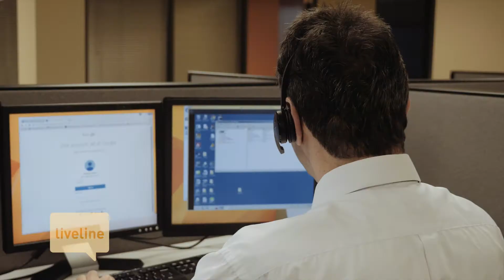PCS LiveLine Promo 1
When technology goes awry, you need it fixed ASAP.

With PCS LiveLine, all calls are answered by a live, qualified technician who will begin working to solve the problem immediately. With 85% of our support tickets resolved on the first call, we’re raising the bar on industry standard.
Why LiveLine?

Today, many companies depend entirely on technology. When something goes wrong, your ability to conduct business could be seriously impeded. At PCS, We understand that oftentimes, waiting hours or days for a solution can mean a loss of productivity or revenue. When something goes awry, you need it fixed immediately.

The common industry practice for helpdesk support is for an automated service to answer incoming calls and either put the caller in a queue or take their information so a technician can call back hours or even days later.

Well, we thought we could do better. With PCS LiveLine, all calls will be answered by a live, qualified technician who will begin working to solve the problem immediately. 85% of our support tickets are resolved on the first call- we’re raising the bar on industry standard.

Why have a full time IT person when you can get a team composed of industry experts and keep costs down?